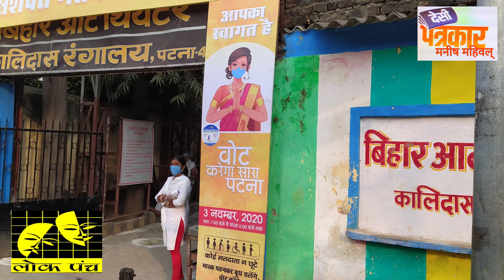वोट देने आए दो परिवार आपस में भिड़े . . .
बांकीपुर विधानसभा के कालिदास रंगालय में वोटिंग के दौरान दो परिवार आपस में भिड़ गए, बड़ी मुश्किल से BSF के जवानों ने और स्थानीय पुलिस ने उन्हें समझा-बुझाकर वापस किया . . .